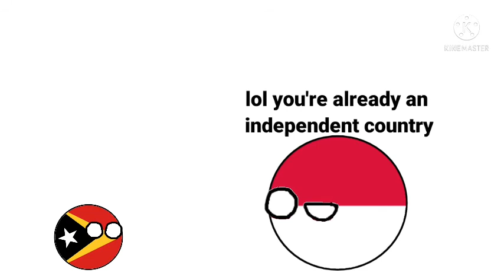Timor leste want to join ASEAN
ya begitulah